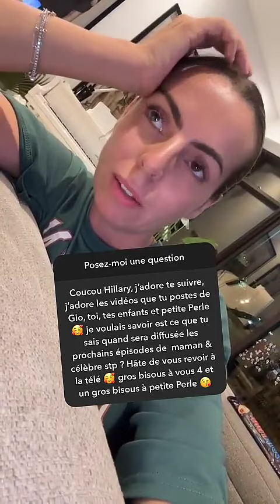HILLARY - 27 Mars 2024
Les amis on se retrouve pour mon vlog du 27 Mars 2024 sur notre chaine - Pour retrouver tous mes vlogs direction ma playlist